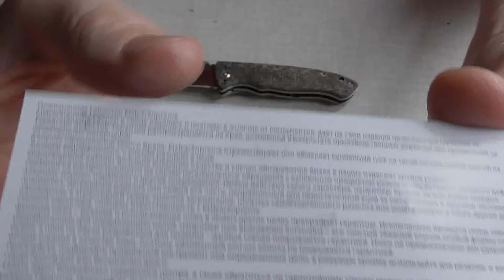Нож Vega от Kizlyar Supreme 440C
Неприятная на ощупь микарта, это наверное единственное к чему я могу придраться в этом ноже. Очень неплохой EDC за разумную цену.